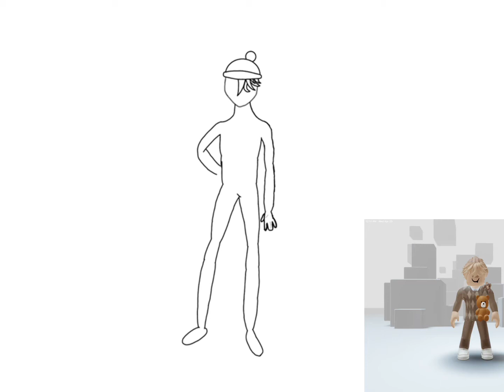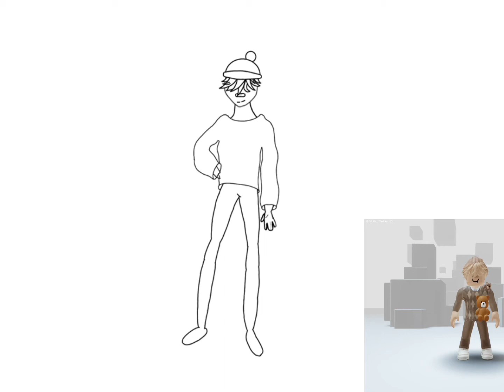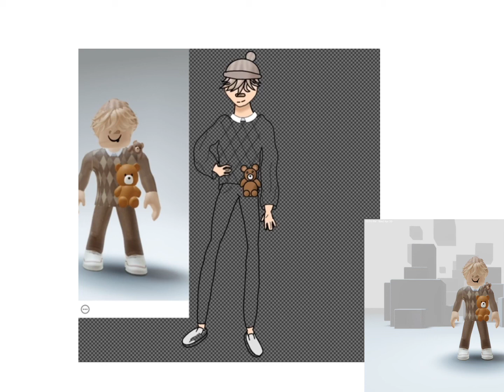Drawing my Roblox avatar